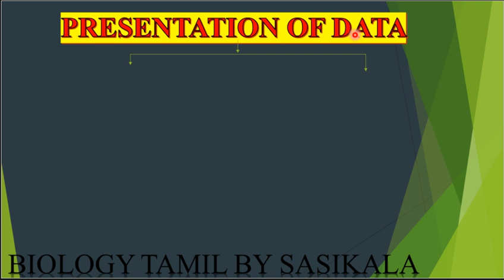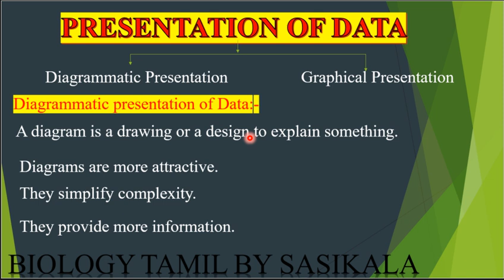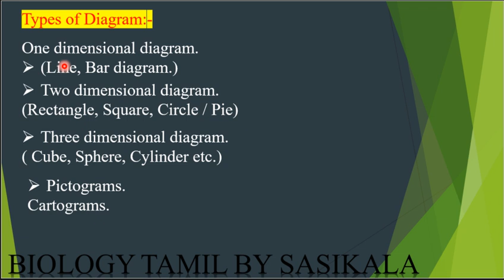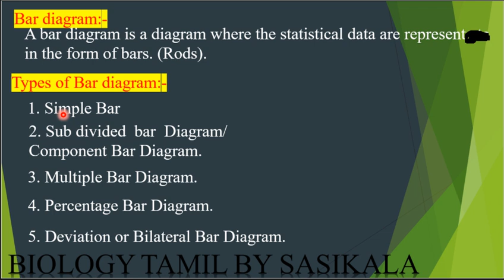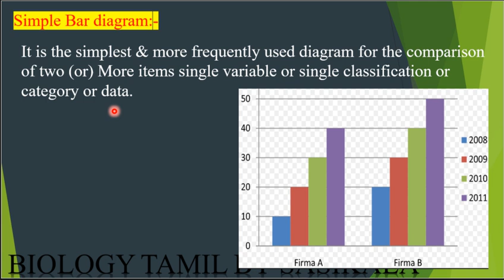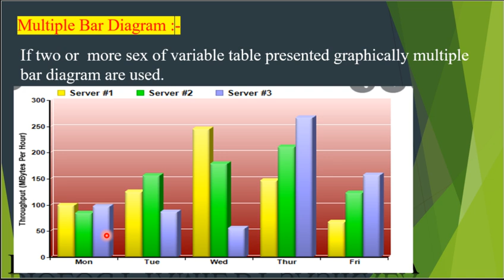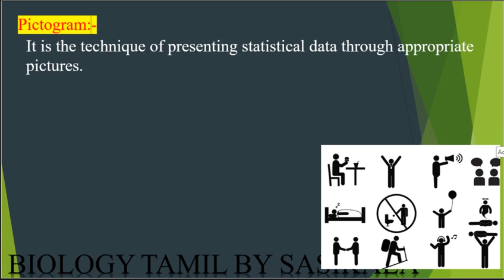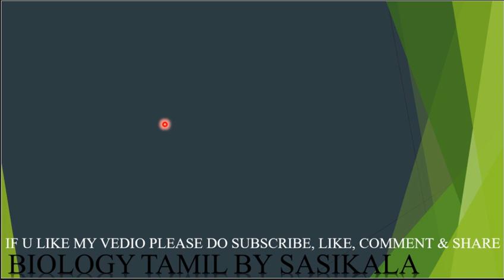TN PG TRB ZOOLOGY STATISTICS UNIT 3 DIAGRAMETIC PRESENTATION OF DATA IN BIOLOGY TAMIL BY SASIKALA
TEACHS ABOUT BIOLOGY IN TAMIL VERY CLEARLY AND SIMPLE WITH PICTURISED MANNER.TN PG TRB ZOOLOGY STATISTICS UNIT 3 DIAGRAMETIC PRESENTATION OF DATA IN BIOLOGY TAMIL BY SASIKALA# RULES OF DRAWING DIAGRAM# TYPES OF DIAGRAM# TYPES OF BAR DIAGRAM.